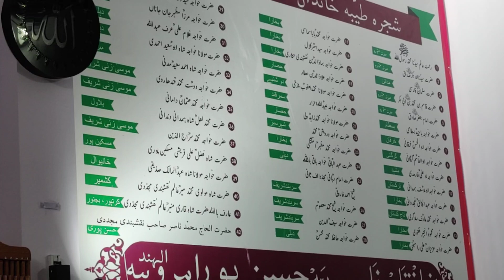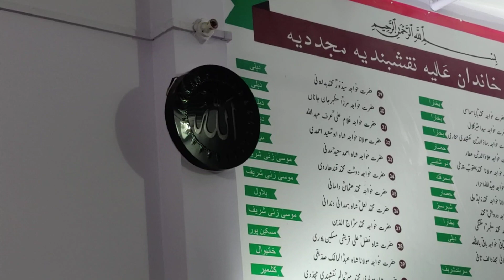khanka_Nasirya me Molana Abdul Kareem. Hazrat ji ki shan me Farsi or urdu me kalam pesh karte hue.